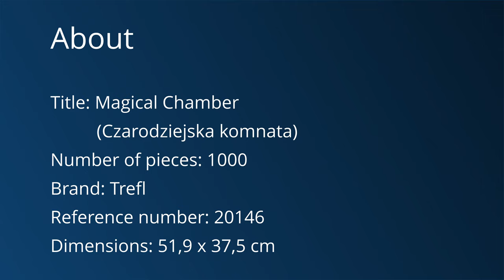Puzzle time lapse - 1000 Trefl - Magical Chamber (4K)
Title: Magical Chamber (Czarodziejska komnata)
Number of pieces: 1000
Brand: Trefl
Reference number: 20146
Dimensions: 51,9 x 37,5 cm